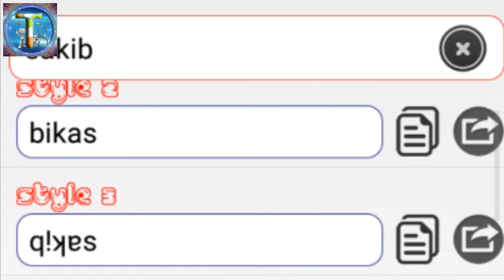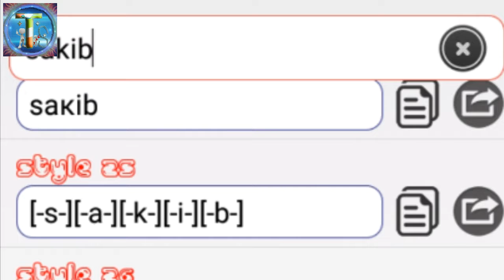Fancy Text || इस Apps से अच्छे Text लिखे।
Haiiiiii
   Friends
Is video me hamne aap ko batya hai Ek masst Apps ke bare me Aap Style me likhe aur bheje apne Dosto ke paas Asa Karta hu aap ko hamara ye video pasand ayega.

हमारे चैनल पर बताए जाने वाले वीडियो को आप अपने दोस्तों को जरूर Shere
करे।

☺☺☺खुश रहो और
                            शिखते रहो😊😊😊